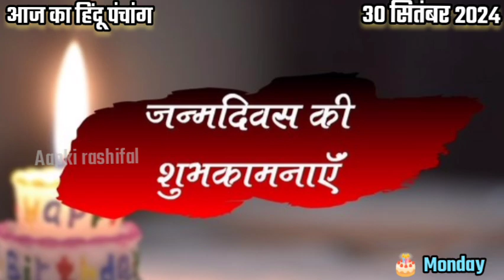Aaj Ka Panchang 30 September2024आज का पंचांग Aajka Shubh Muhurt Monday2024 TodayChoghadiya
Aaj Ka Panchang 30 September 2024 आज का पंचांग Aaj ka Shubh Muhurt Monday 2024 Today Choghadiya

In this Video hindu calendar explained. This is hindu calendar video, its also called Indian calendar.